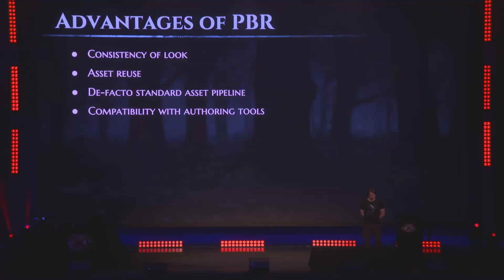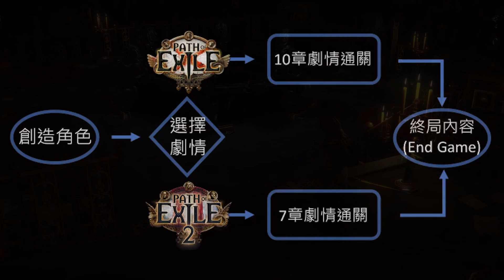[POE 2 消息] 太多玩家唔認識POE2! 到底有乜事內容先夠膽叫自己做續作? | 流亡黯道 2 | Path of Exile 2 | ExileCon 2019 | 流亡嘉年華 2019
成日有人問POE2 係唔係續作
官方答你係, 你覺得唔係, 其實有乜所謂?
最重要係知道到底POE2有乜內容!
為左方便溝通, 減少代溝, 容易消化
所以決定整呢條片講下無人講既POE2技能同裝備上既改動

Time Stamp
00:00 太多玩家不認識POE2
00:52 POE2係咩?
01:22 引擎更改
01:42 新內容
01:56 POE2 係續作定係大更新?
02:16 主線分開但共同終局
02:31 繼承已購買的商城物品
02:45 保留舊有機制
03:12 新技術會繼續改善POE1主線
03:31 新角色新昇華
04:24 解鎖POE1/POE2昇華
04:57 改變昇華/試煉系統
05:09 新技能系統
05:32 新系統代表減慢遊戲速度?
05:57 翻滾
06:06 角色外貌/髮型
06:43 界面
07:20 王血條
07:38 多選項故事
08:17 交代故事手法
08:25 敵人
09:03 角色對話
09:22 POE2 VS POE1 過章需時
09:43 交易

聽講呢堆 Tag 會對個Channel 有幫助